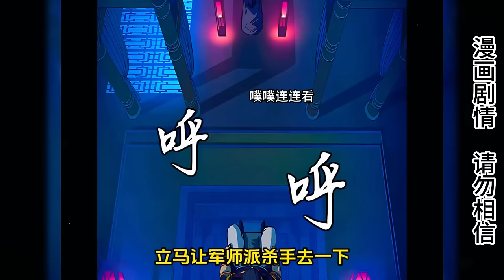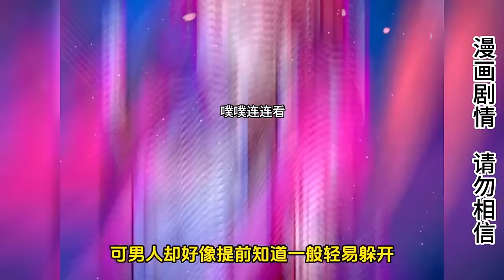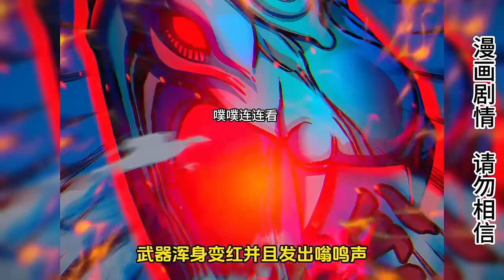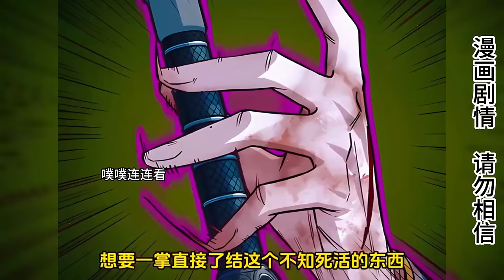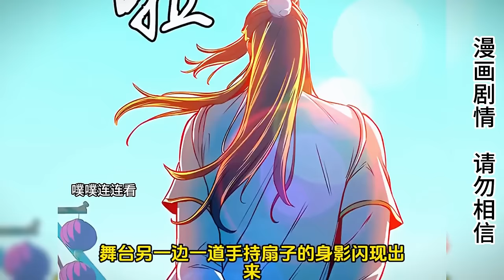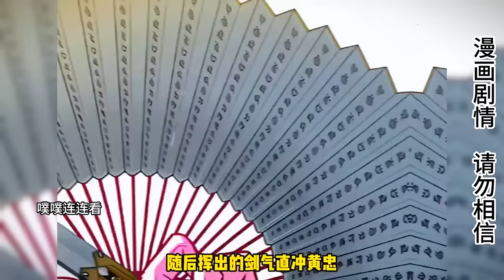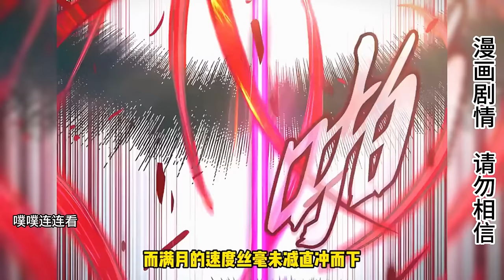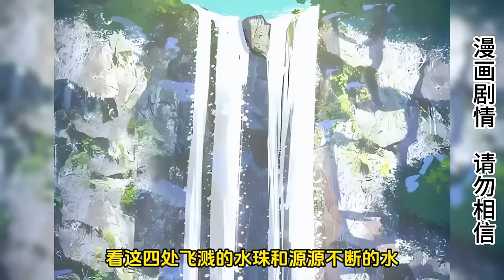男子是毒魔和醫仙的徒弟，左手用醫右手用毒開啟復仇之路，勢必要讓曾經殺死父母的人付出代價！ ！ 【噗噗連連看】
男子是毒魔和醫仙的徒弟，左右用醫右手用毒開啟復仇之路，勢必要讓曾經殺死父母的人付出代價！ ！
日更博主✨✨✨
男子是毒魔和醫仙的徒弟，左右用醫右手用毒開啟復仇之路，勢必要讓曾經殺死父母的人付出代價！ ！ 【噗噗連連看】